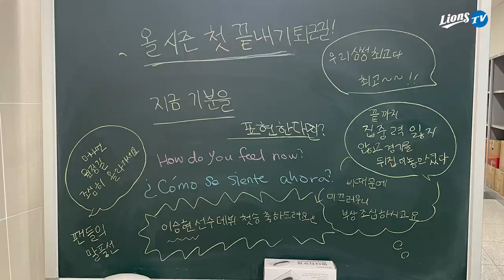[라이온즈tv] 4연승 + 시즌 첫 끝내기, 지금 기분은? 🎥 퇴근길직캠​​​​ (8.24 SSG전)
4연승 거두고 원정 5연전 떠나는 선수단
시즌 첫 끝내기 승리의 짜릿함, 선수들은 어떤 기분일까요?